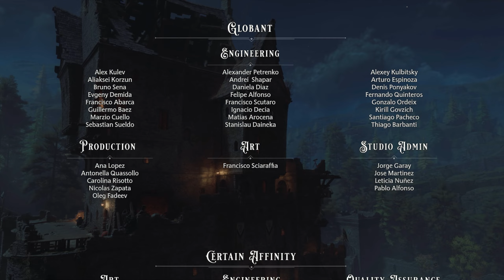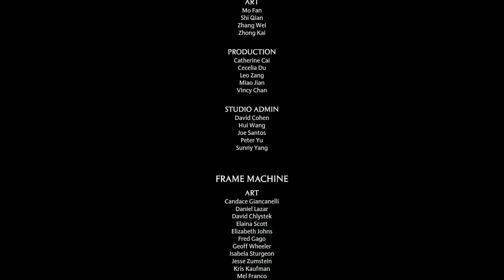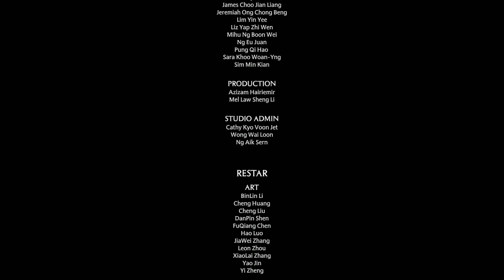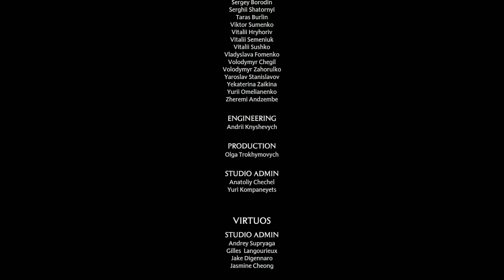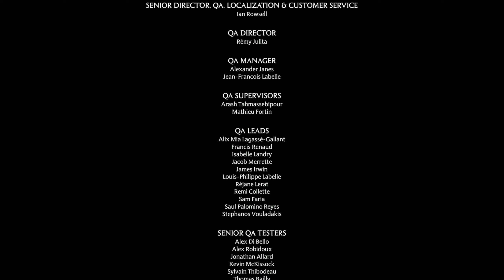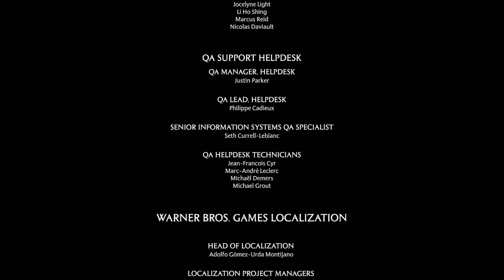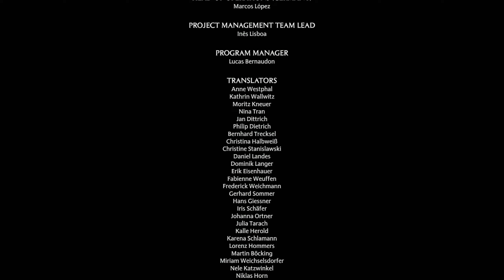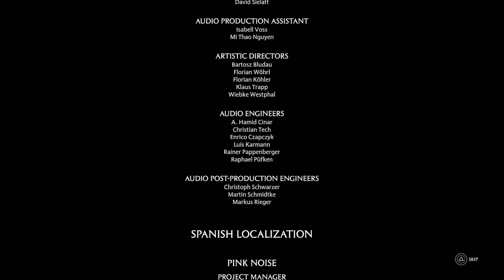Hogwarts Legacy - Sod Plays Part 58 - REVIEW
Streamed/Recorded using:
Ryzen 9 5900XT (Twelve-Core)
32BG DDR4 RAM